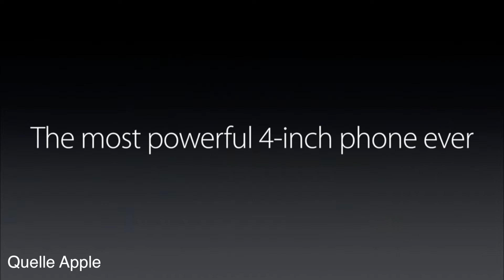Neues Apple iPhone SE, neues iPad Pro 9.7 kurz und kompakt - Alle Apple News 21.03.2016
Apple Special Event vom 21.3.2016 ist vorbei und in einer kurzen Zusammenfassung sage ich euch was sich geändert hat und was uns in den nächsten Tagen im Apple Store erwartet.

Neues iPhone SE
Neues iPad Pro 9.7"
Neues iOS 9.3
Neue Armbänder für die Apple Watch
Update für den Apple TV
Recycling mit dem Apple eigenen Projekt Liam

Short Story DAY 50 // 21 March 2016

Canon PowerShot G7 X Mark II
Canon PowerShot S120
Canon PowerShot G7 X
amzdeals PowerBank 12.000mAh

All filmed on a Canon EOS 700d & Canon S120, and a go pro hero 4 silver